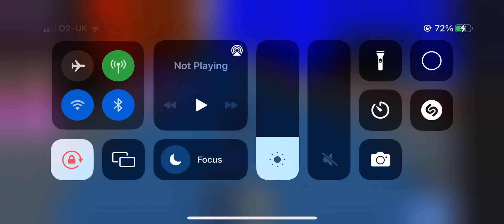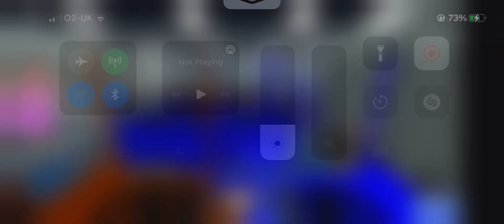Roblox blox n jump secret rooms